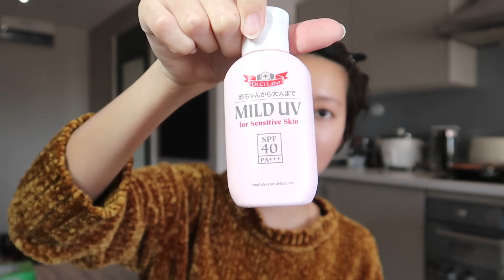废话依然很多的一次化妆| Get Ready With Me #2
素颜我自己都看不下去 我对不起你们 抱拳了老铁
※微博：卡伦的碎碎念
※优酷：卡伦的碎碎念